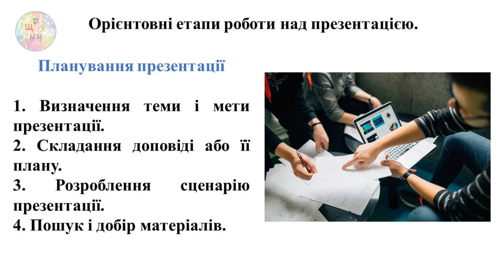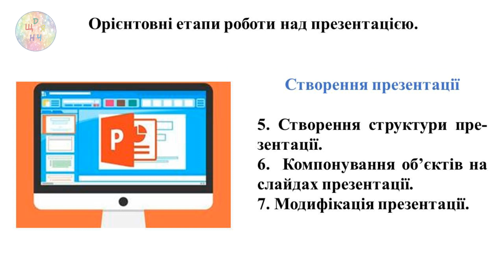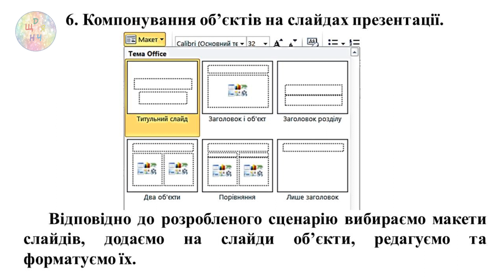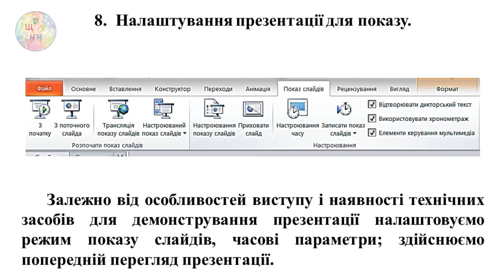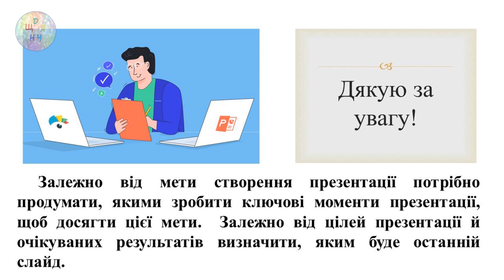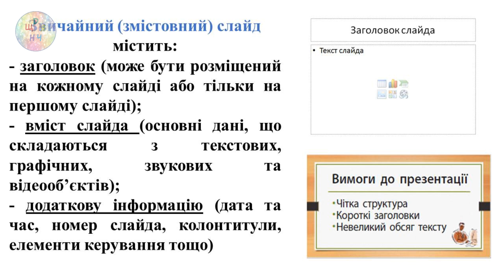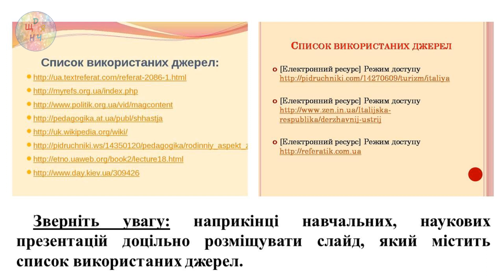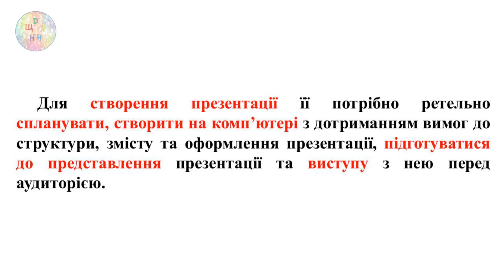Етапи створення комп'ютерної презентації. Відеопрезентація до уроку інформатики. 6 кл НУШ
Відео створене за матеріалами електронного додатка до підручника М. М. Корнієнко, С. М. Крамаровська, І. Т. Зарецька «Інформатика» підручник для 6 класу закладів загальної середньої освіти
 та  відповідно до модельної навчальної програми «Інформатика. 5–6 класи» для закладів загальної середньої освіти (автори Пасічник О. В., Чернікова Л. А.)

Зміст презентації
Чи доводилося вам самостійно створювати комп’ютерні презентації? Чи не траплялося так, що на слайді не вистачало тексту до малюнка, або малюнків, або тексту було занадто багато?
     Щоб цього не траплялося, ви маєте пам’ятати: робота над
комп’ютерною презентацією складається з кількох етапів і починається передусім з її планування. Перш за все, потрібно відповісти на запитання: для чого створюємо презентацію? Для кого створюємо? Якого результату прагнемо досягти?
Орієнтовні етапи роботи над презентацією.
Планування презентації

1. Визначення теми і мети презентації.
2. Складання доповіді або її плану.
3. Розроблення сценарію презентації.
4. Пошук і добір матеріалів.
Створення презентації
5. Створення структури пре-зентації.
6.  Компонування об’єктів на слайдах презентації.
7. Модифікація презентації.
Підготовка до виступу
8. Налаштування презентації для показу.
9. Збереження і друк презентації.
Виступ
10.  Демонстрація презентації...